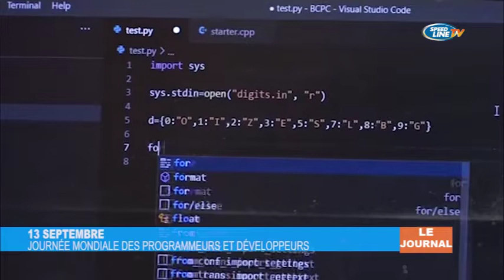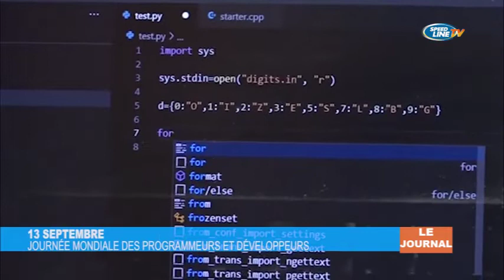LE 19H30 DU 13 09 2022